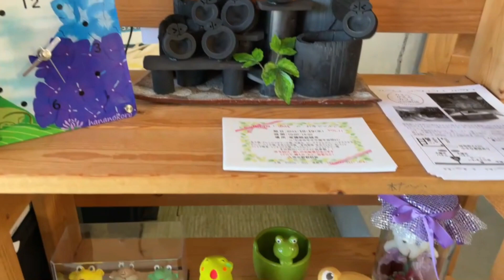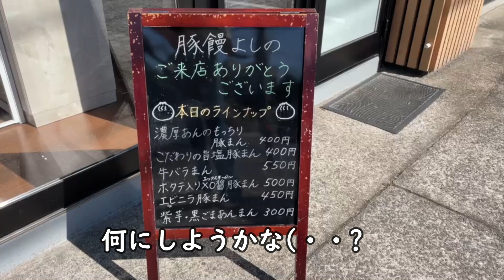カエルかえるカフェさんに行って来たよ🐸🐷🐷パパさんからのリクエスト豚饅よしのさんの豚まん買いました🐷🐷【フレンチブルドッグ】【Frenchbulldog】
・カエルかえるカフェ　小川町店
・豚饅よしの

このチャンネルではフレンチブルドック貫太の成長の記録をお届けしています
動画編集等不慣れですがよかったら